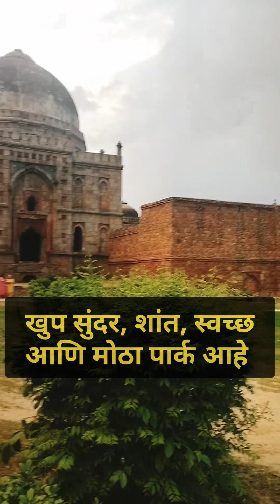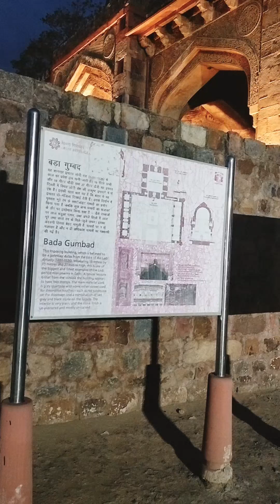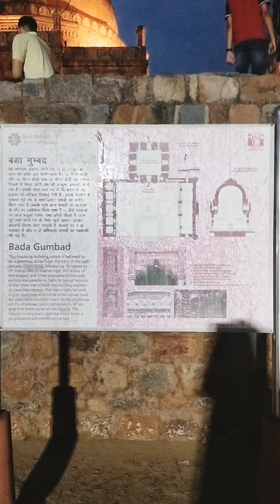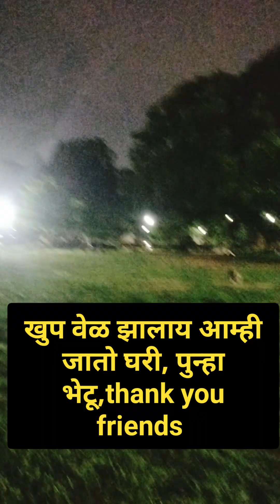Lodhi garden New Delhi/लोधी पार्क देल्ही